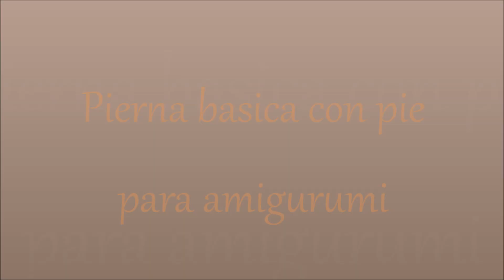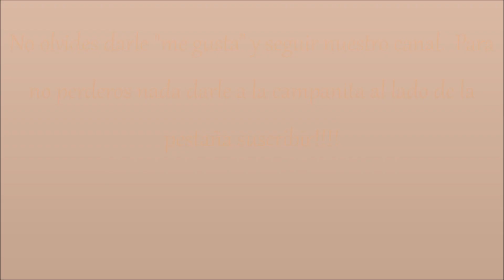Tutorial: Piernas basicas amigurumi